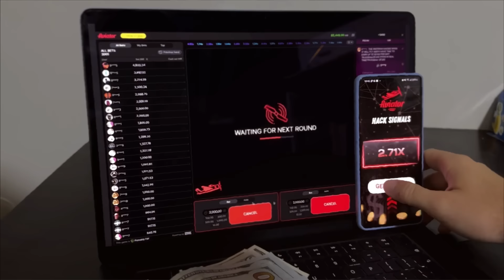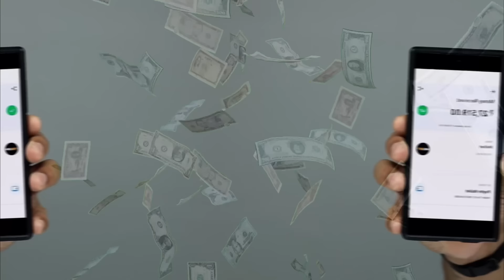Asking For Unreasonable Customizations On Zomato Food Orders | Viwa Food World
🎉Get the SOFTWARE👇
 🎁His Telegram channel🎁

Hello Friends..! In this video we both brothers are going to Asking For Unreasonable Customizations On Zomato Food Orders. In our upcoming vlogs we are gonna do lots of different food challenges and it will be the real fun to watch.